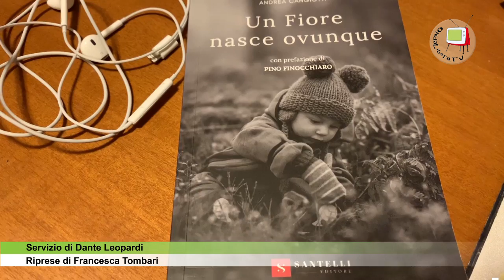Fano - Libreria Mondadori - Intervista ad Andrea Cangiotti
Abbiamo avuto il piacere di incontrare Andrea Cangiotti, una giovane scrittrice urbinate, in occasione della presentazione del suo ultimo libro "Un Fiore nasce ovunque", avvenuta il 20 aprile 2019 presso la Libreria Mondadori di Fano.
Sullo sfondo della guerra in Siria l'autrice ha immaginato un diario di viaggio di una bambina, Heléna, che con l'immaginazione spera di trovare vita in ogni cosa.
Un libro avvincente, affascinante che cattura il lettore e lo immerge in un mondo visionario.

Ringraziamo la titolare della Libreria, Francesca Tombari, per aver curato le riprese dell'intervista.